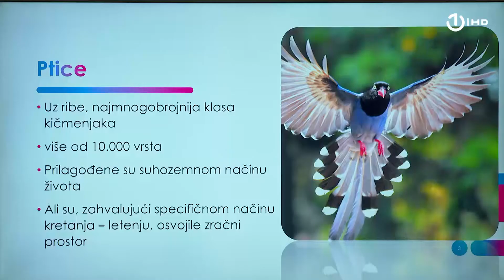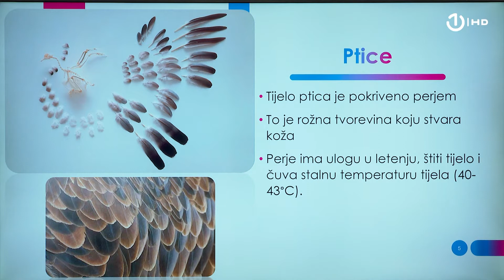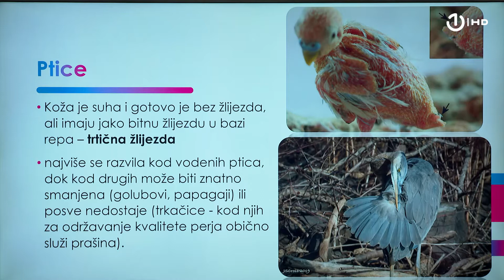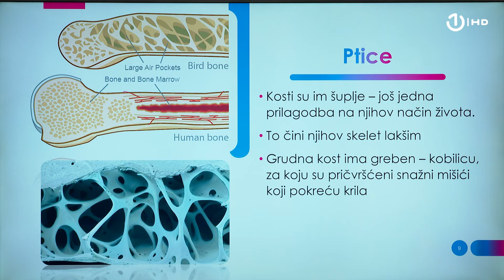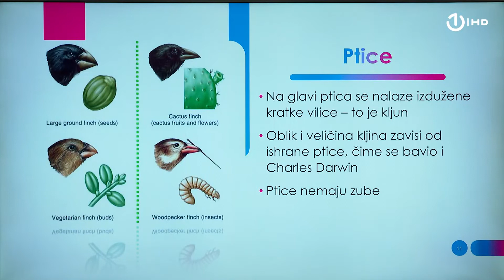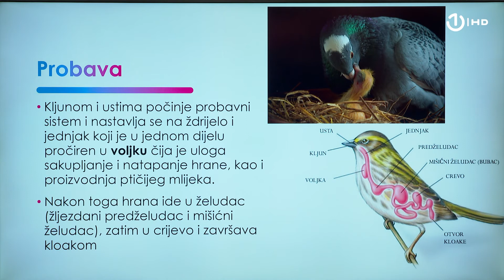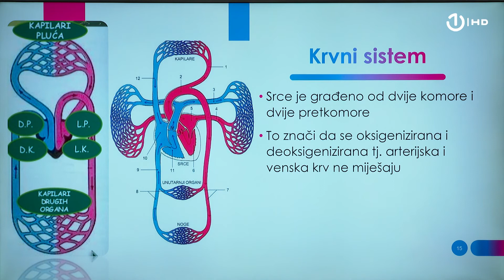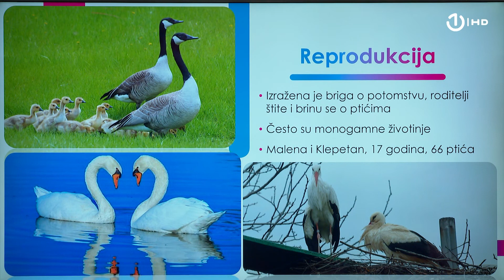Domaća zadaća za 7. razred: Biologija - Sistematika kičmenjaka - ptice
BIOLOGIJA

Naziv lekcije: Sistematika kičmenjaka - ptice

Čas održala: prof. Tina Anić

Nakon riba, ptice su najmnogobrojnije i najraznovrsnije životinje. Čitava njihova građa je donekle ili potpuno podređena njihovom načinu kretanja, odnosno letenju tako da postoji mnogo neobičnih stvari koje nalazimo kod njih a koje su zapravo rezultat njihove sposobnosti da lete. Kakvo perje imaju ptice, kako im je građeno srce te kako se ophode prema svojim mladim i imaju li zube, teme su ovog časa Biologije.